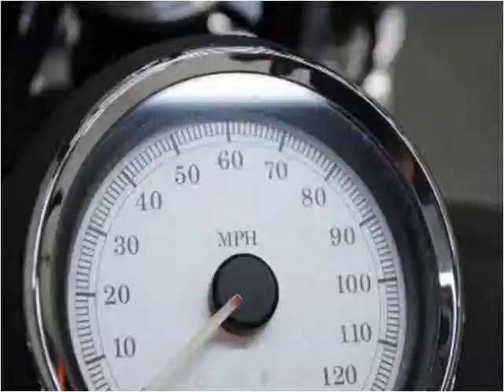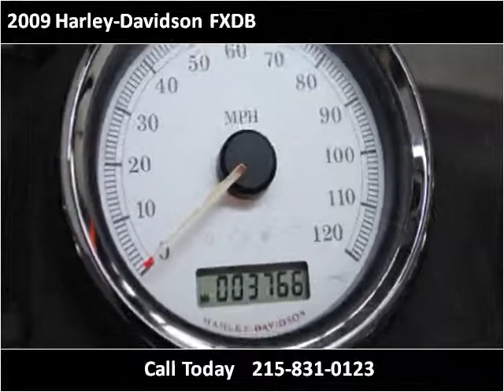2009 Harley-Davidson FXDB Used Cars Philadelphia PA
This 2009 Harley-Davidson FXDB is available from Empire Motors Auto Sales.